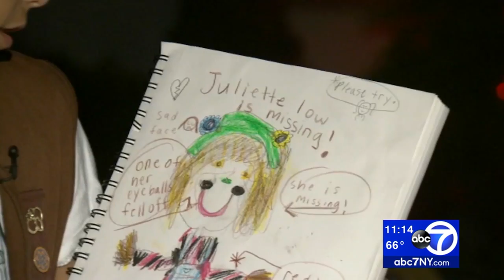Queens girl wants to find thief who stole scarecrow from her porch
An 8-year-old girl in Queens wants justice after the theft of a scarecrow, handmade by the girl and her Girl Scout troop.

A man was caught on camera stealing it from the front stoop of her house in Bayside.

"She is missing," said Gabriella Murga. "Please try to find her. One of her eyeballs fell off. If you find her bring her back."

NEW HERE? –